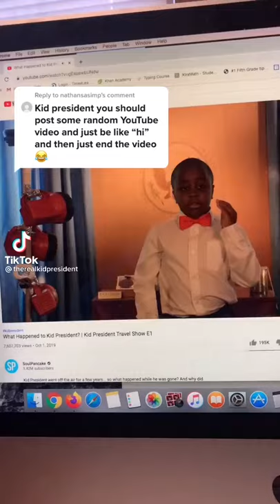Kid president all grown up